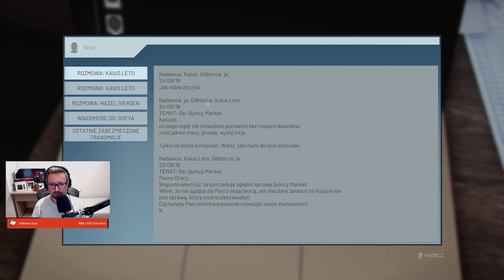Let's Play Vampire The Masquerade: Swansong - Epizod 16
Nowa gierka z serii Vampire The Masquerade, ale czy to jest to na co czekaliśmy? Czy to kolejny zapychacz przed Bloodline 2? 🤔